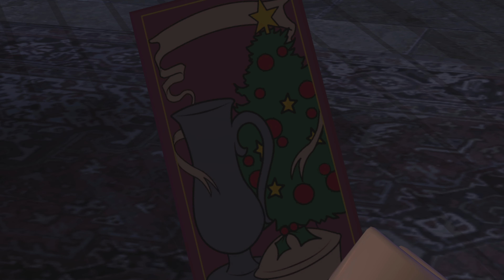LEGO:Harry Potter-(pt.19)Rest up!(ps5)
Such a good time this game is.